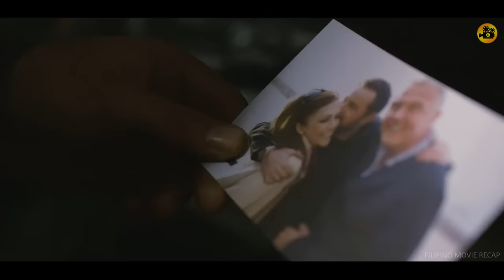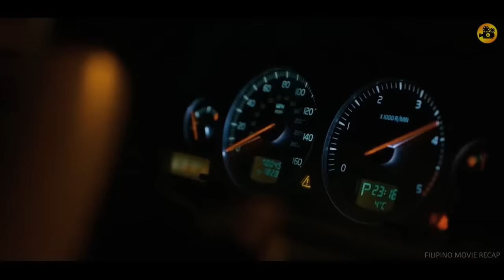Sinunog Ng Mga Gangster Ang Dalawang Matanda Hindi Alam Na Meron Silang Anak Na Brutal Na Sundalo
Pinagtripan Siya Ng Mga Yakuza Dahil Dayuhan Lang Siya Hindi Alam Na Dati Siyang Magiting Na Sundalo

Inutusan Niyang Lumuhod Ang Bagong Bilanggo, Hindi Alam Na Dati Siyang Brutal At Malupit Na Sundalo

Pumasok Ang Dalawa Sa Simbahan At Ininsulto Ang Pari, Hindi Alam Na Dati Siyang Malupit Na Assassin

Akala Ng Malaking Lalake Na Kaya Niyang Talunin Ang Matanda, Ngunit Isa Pala Siyang Mafia Boss

Siya Ang Pinaka Delikadong Kriminal At MMA Fighter Sa Buong Mundo Na Merong Apat Na Private Guards